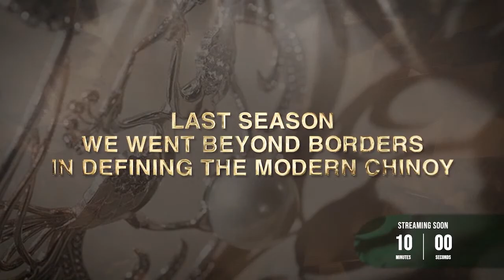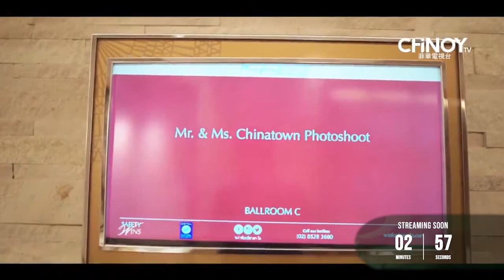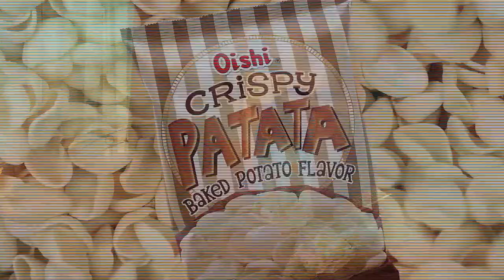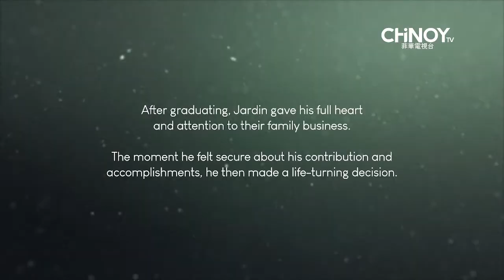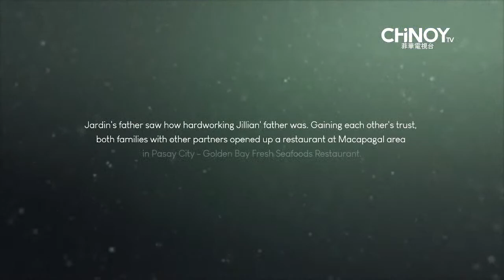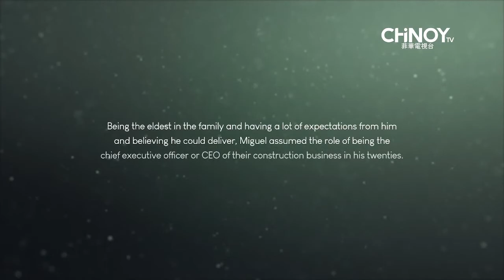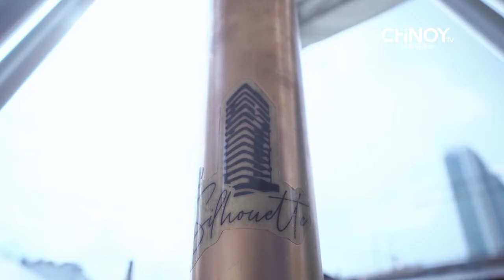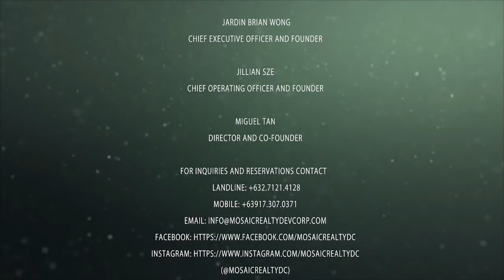Chinese by Blood, Filipino by Heart | Season 3 Episode 5 - Mosaic Realty & Development Corp.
Learn about how these Modern Chinoys, Jardin Wong, Jillian Sze, and Miguel Tan, take on the real estate world game to a whole new level in this episode of Chinese by Blood, Filipino by Heart Season 3.